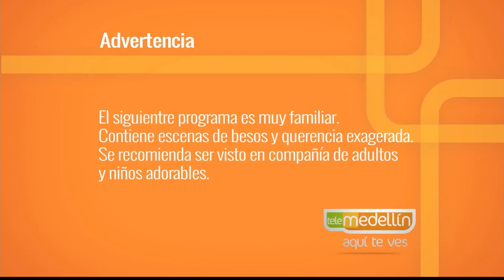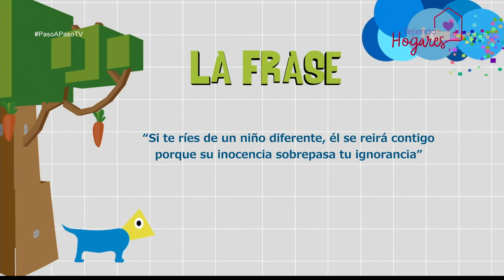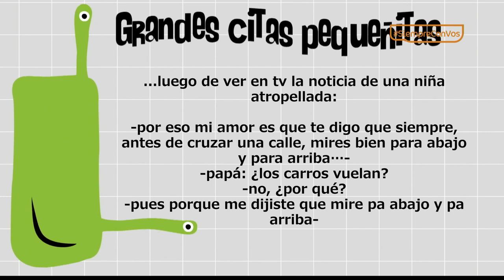Estimulación acuática para niños con discapacidad [Paso a Paso TV] Telemedellín